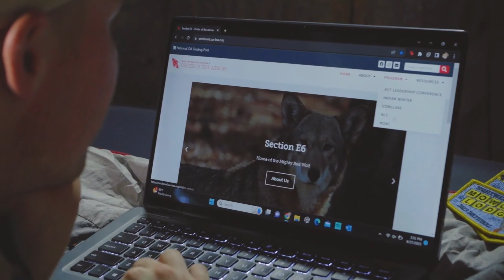2024 Phi Mu Alpha - Epsilon Lambda VETQ Class PM Recital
The 2024 Probationary Member Class of Phi Mu Alpha Sinfonia Fraternity—Epsilon Lambda Chapter at the University of Georgia present their recital: A Tale of Brotherhood. Recorded February 25th at Edge Hall in the Hugh Hodgson School of Music at the University of Georgia.

Chapters:
00:00:00 Title Screen
00:00:12 Introduction
00:00:52 Flashback
00:02:15 Hail Sinfonia - arr. Louis Victor Saar
00:02:56 On and Ever Upward - Peter C Lutkin
00:04:16 The Red and Black - adpt. Epsilon Chapter
00:05:57 Alma Mater - arr. Hugh Hodgson
00:08:45 Phi Mu A Man Introduction
00:09:27 Whatcha Gonna Do? - arr. Connor W. Fenneran
00:11:30 “Contestant”/PM Class Introductions
00:14:10 Star Spangled Banner - arr. Allen Crowell
00:15:28 PMA Sweetheart Introduction
00:16:08 A Serenade to a Girl - Robert Rogers
00:18:27 Etude No. 11 "The Singer" - Xavier Folley
00:23:00 Fly Me to the Moon - arr. Jacob W. Torbert
00:26:37 Skimbleshanks - arr. Liam W. Taylor
00:29:36 A Classical Rhapsody Explanation
00:31:16 A Classical Rhapsody - Gideon E. R. Fortner
00:38:00 Yellow After the Rain - Mitchell Peters
00:42:32 Can't Help Falling in Love - arr. Brian Graff
00:44:37 Cyclones - Dom T. Tyler
00:47:53 Baby - Justin Bieber
00:50:40 Bugler's Holiday - Leroy Anderson
00:53:51 Goin' Home - arr. Liam W. Taylor
00:57:37 Conclavin' in Paradise - Jacob A. Ball
1:01:23 Abby Chooses
1:03:53 Agony from Into the Woods - Stephen Sondheim
1:06:24 FEO Gift
1:07:27 We're PMs - arr. J. Aidan C. Eclavea
1:11:52 Vive L'Amour - adpt. Stephen Fray
1:13:08 A Sinfonia Anthem - Augustus O. Palm
1:13:43 Class Name Reveal
1:14:33 Sinfonia Parting Song - arr. Rudolph R. William
1:16:41 Sinfonia Parting Song with Brothers
1:18:05 End Screen